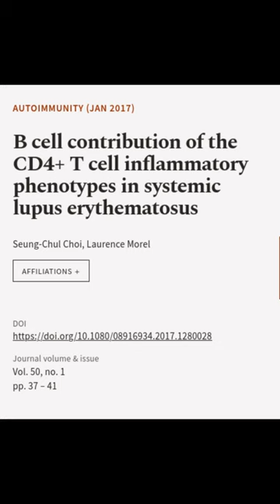B cell contribution of the CD4+ T cell inflammatory phenotypes in systemic lupus eryt... | RTCL.TV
### Keywords ###

### Article Attribution ###
Title: B cell contribution of the CD4+ T cell inflammatory phenotypes in systemic lupus erythematosus
Authors: Seung-Chul Choi ,and Laurence Morel
Publisher: Taylor & Francis Group
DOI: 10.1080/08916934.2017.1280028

### Video Timestamps ###
0:00:00 - Summary
0:00:29 - Title
0:00:34 - End